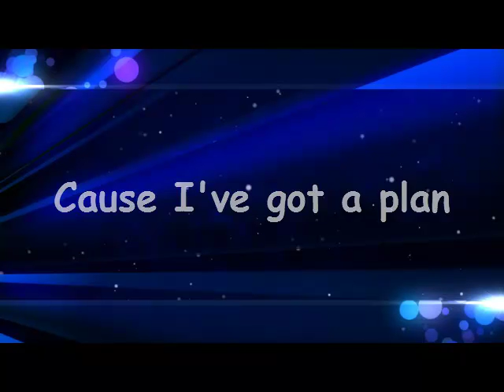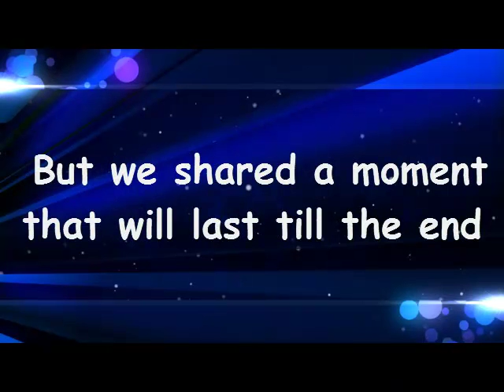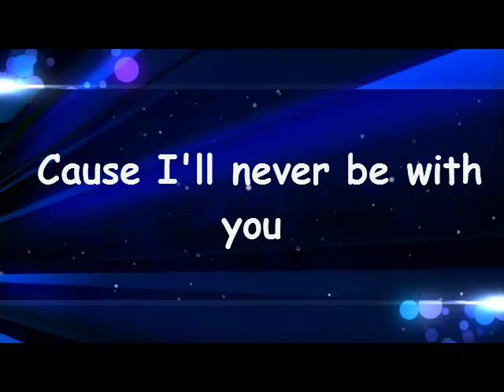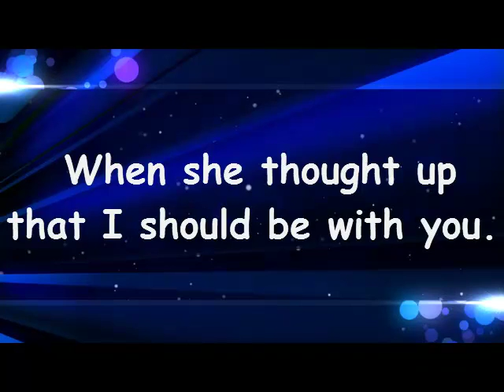you're beautiful lyrics